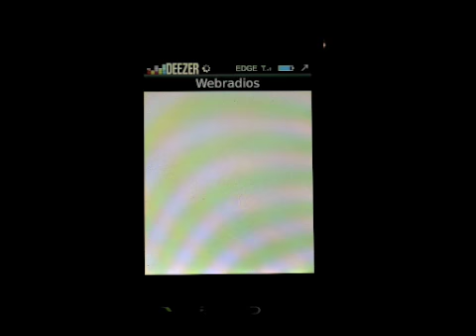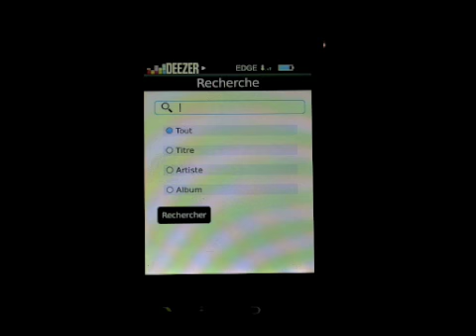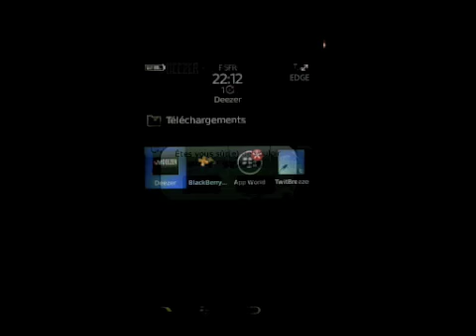Deezer sur BlackBerry Storm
L'application Deezer sur Blackberry